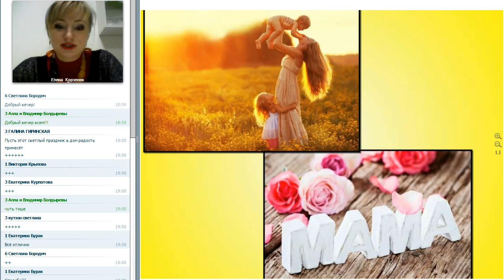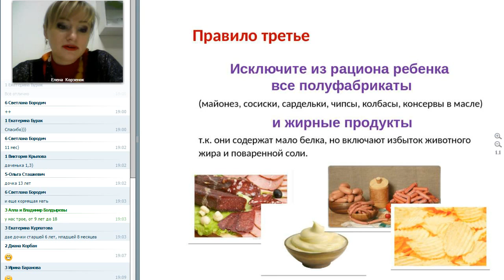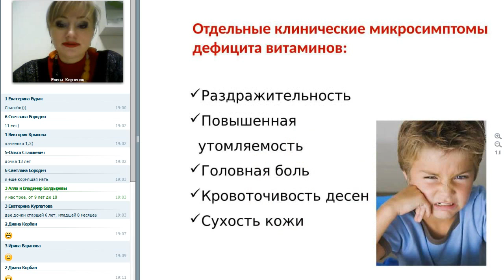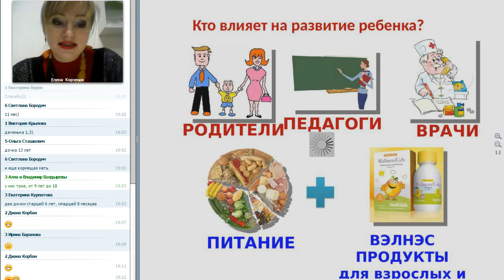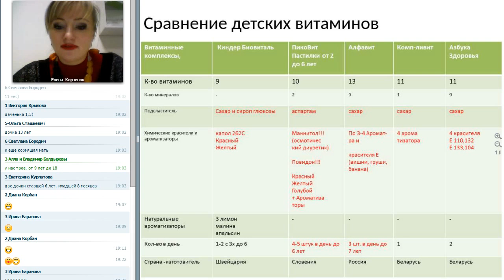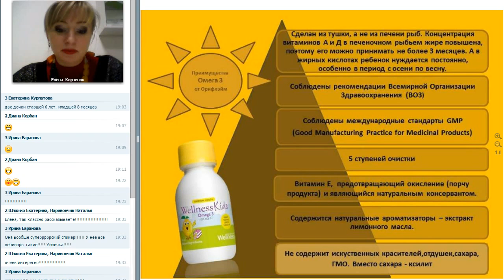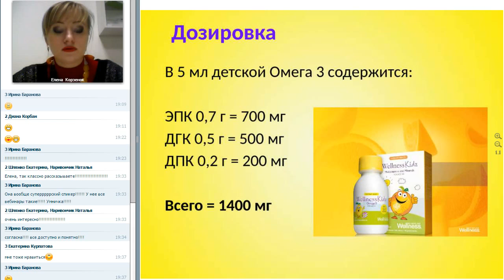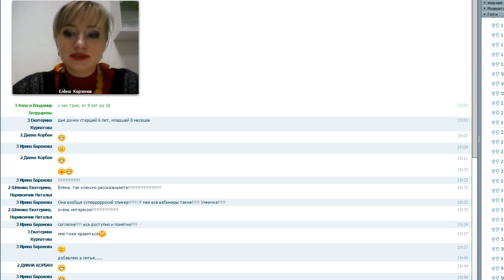Wellness для детей. Елена Корзенок